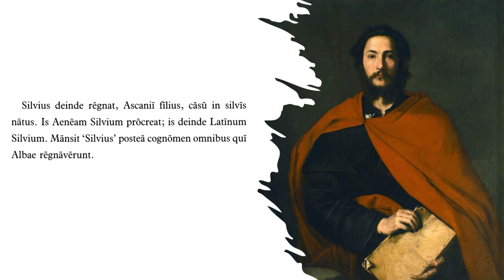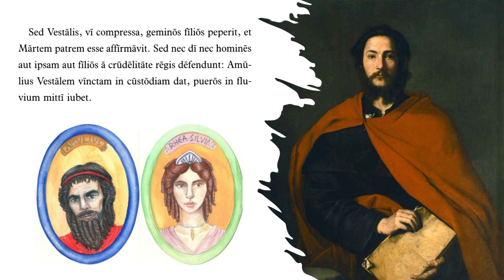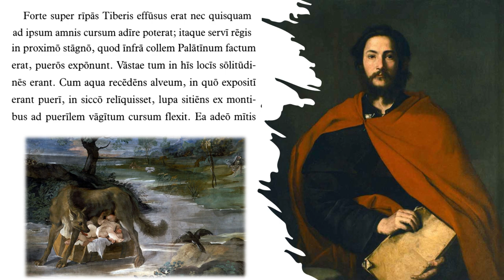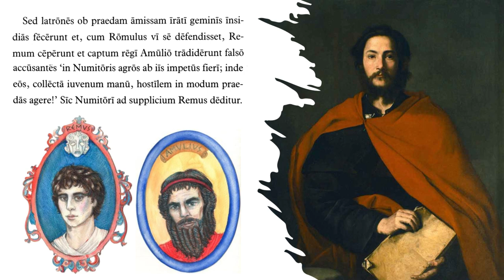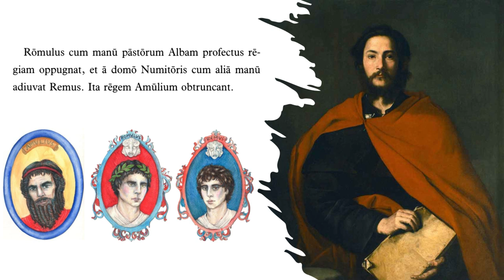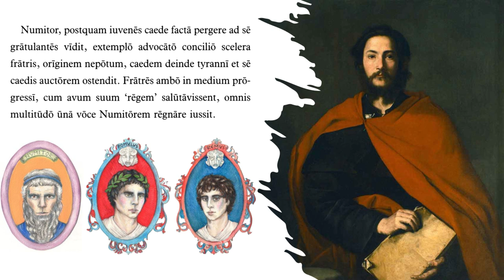Ab Urbe Condita: Origines. Romulus et Remus.